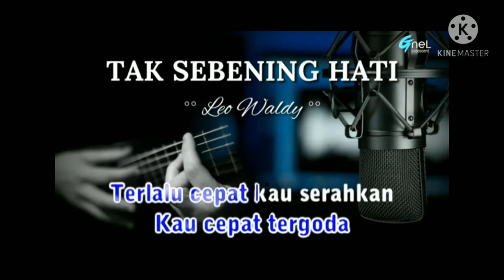Tak sebening hatiku KARAOKE# leo waldy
Video musik karaoke